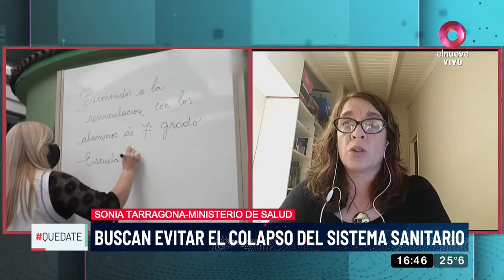Quedate: Sonia Tarragona: El inicio de las clases incrementó la circulación de gente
Sonia Tarragona, Jefa de Gabinete del Ministerio de Salud, nos ofreció detalles sobre las acciones que se están llevando adelante desde el organismo para contener la segunda ola de contagios que no da tregua al país.